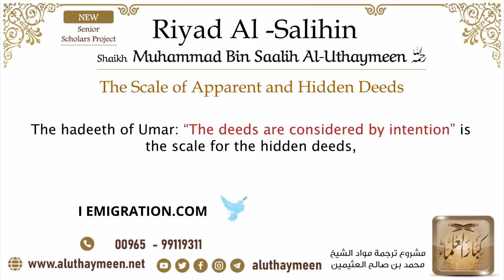4 The Scale of Apparent and hidden deeds